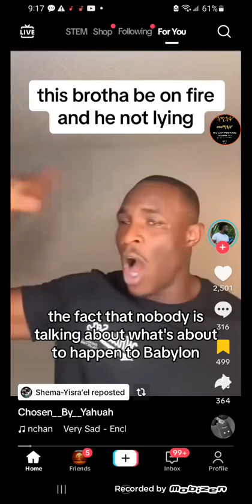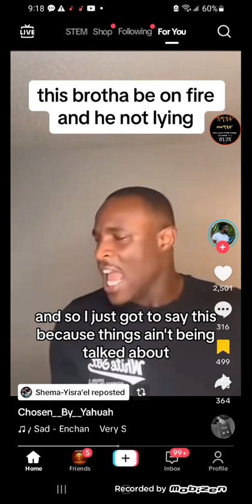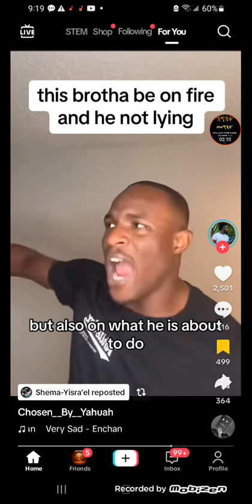Babylon is clearly done! Joel 2:28